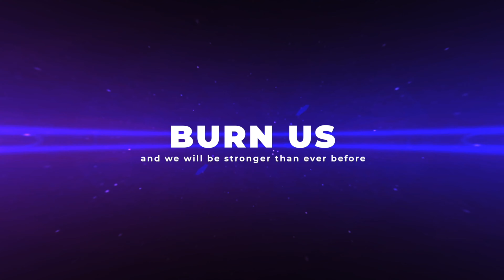Save the Date: Montag, 25.12.2023 - Der neue IO Hawk Phoenix eScooter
Wir sehen uns am Montag auf YouTube und wünschen Euch bereits jetzt ein schönes Weihnachten mit der Familie !

Wir arbeiten noch ein bisschen.

Euer IO Hawk Team